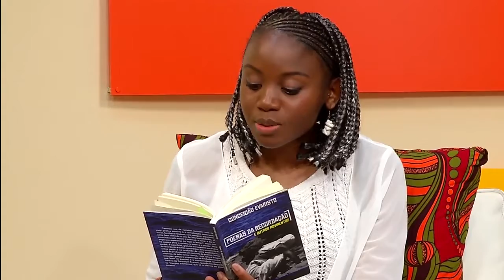Alice Neto de Sousa - Da conjuração dos versos (Conceição Evaristo) I Bem-Vindos I RTP África